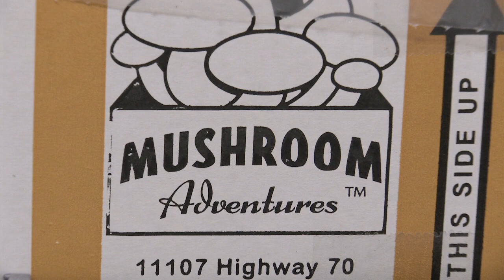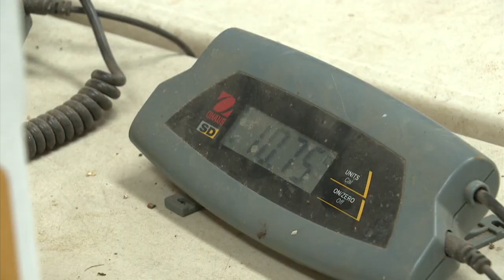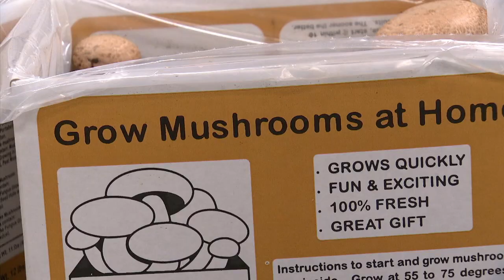California Home Grown Mushroom Kits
Meet Don Simoni who started growing mushrooms in the San Francisco Bay Area, and now Don has developed boxed mushroom kits that allowed customers to grow the exotic fungi at home.